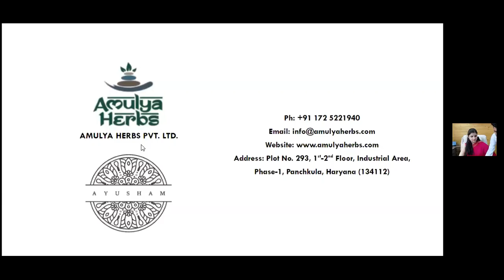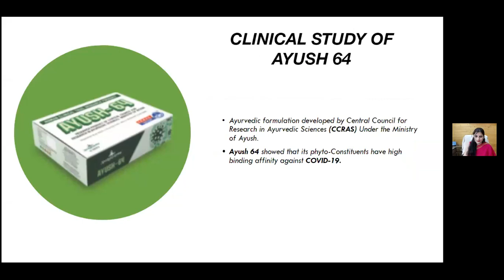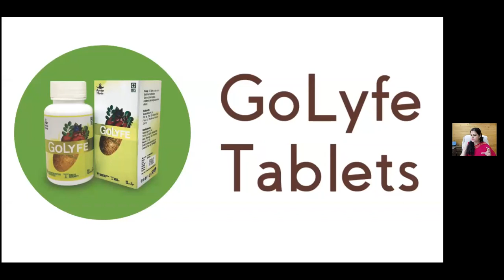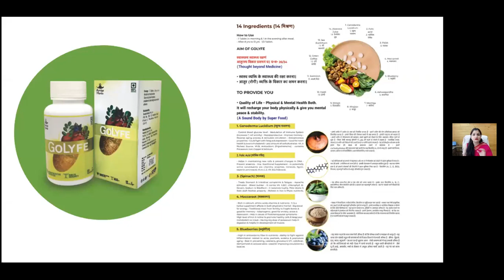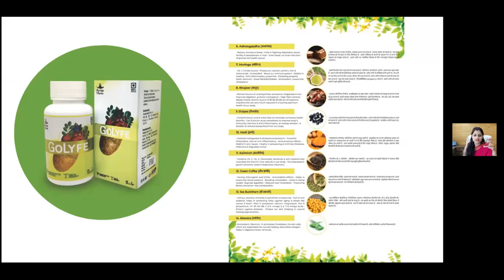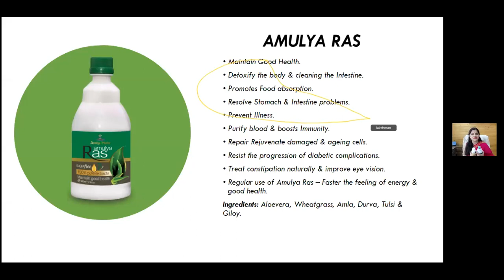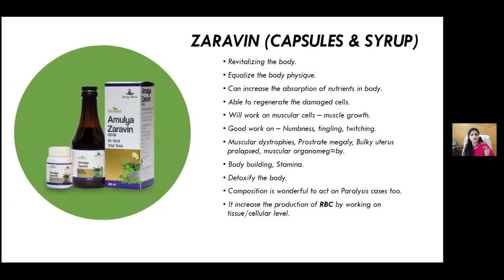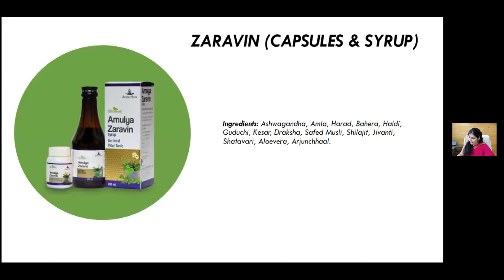Doctor's Day Special